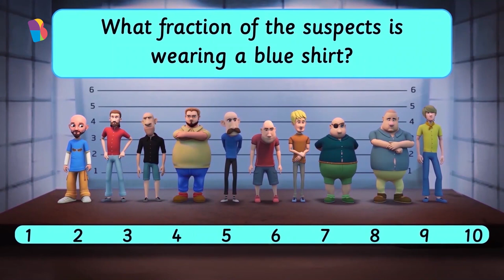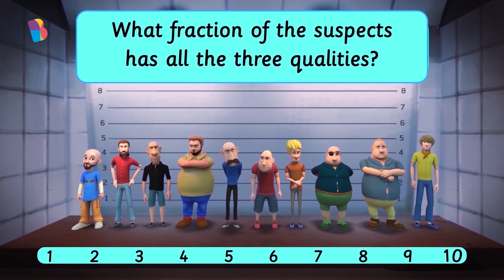Find The Thief With Ronald | Fractions | BEL - K3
"Your BYJU'S learning companion Ronald’s bicycle was recently stolen, and he is at the police station to identify the thief. But, there's a problem. He only remembers a few details about the thief and needs your help in identifying him from the lineup of suspects. Use fractions and help our friend Ronald find the bicycle thief!"